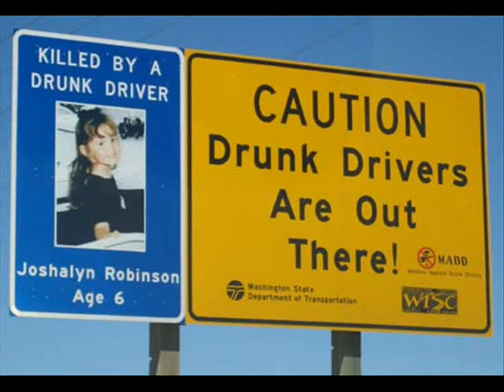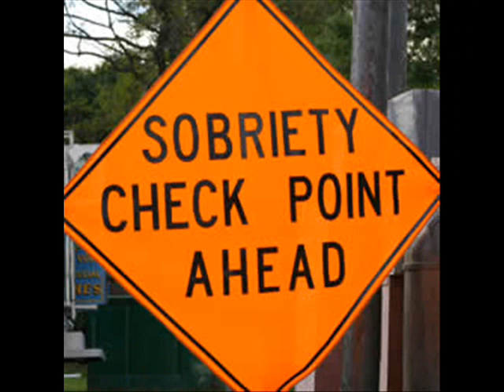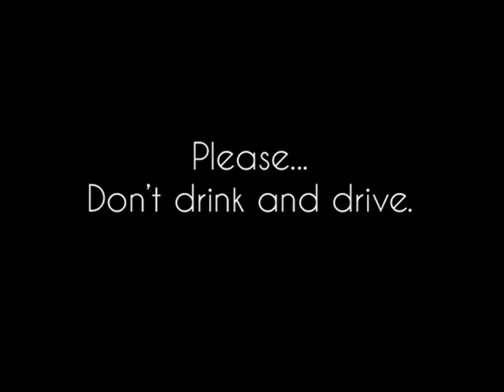RADD (Rogues Against Drunk Driving)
A short video for why drunk driving is bad.